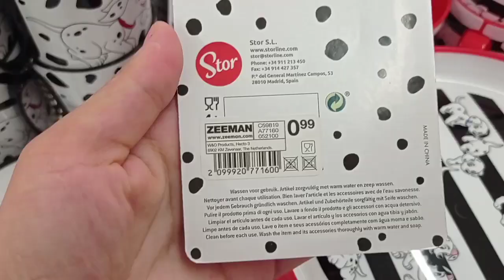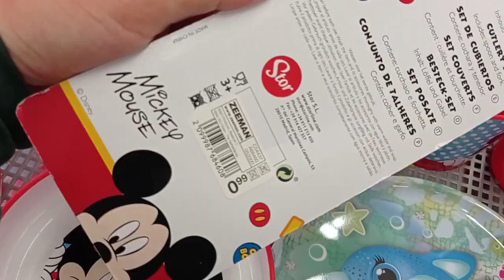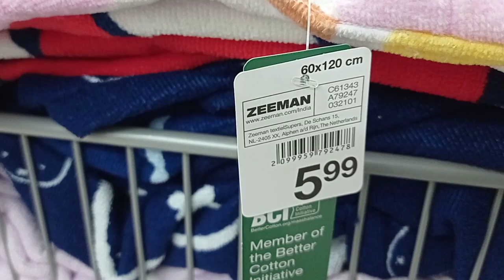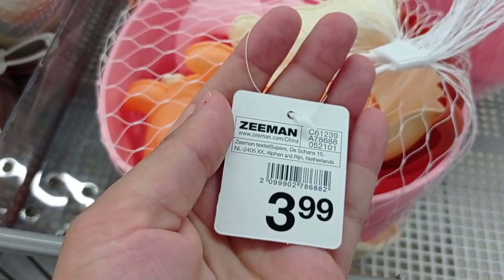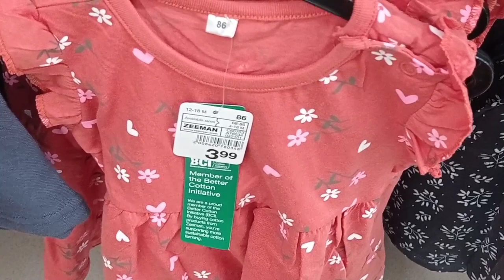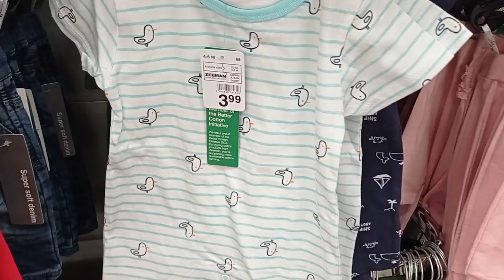Zeeman arrivages enfants